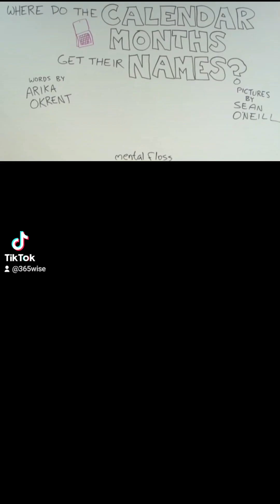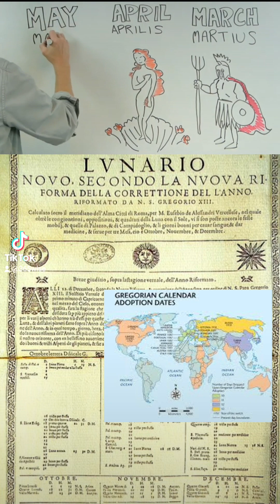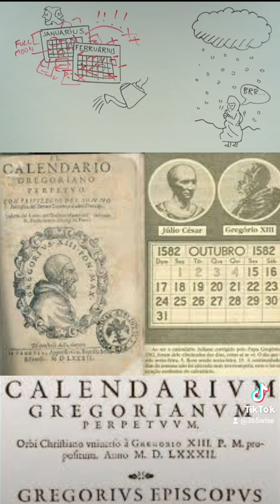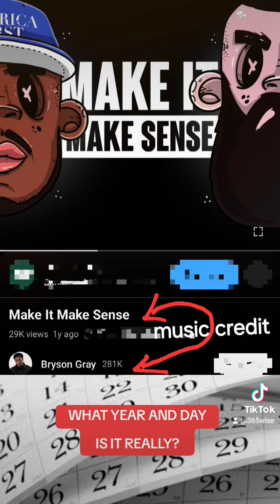CAN YOU GIVE ME THE TIME PLEASE ⁉️